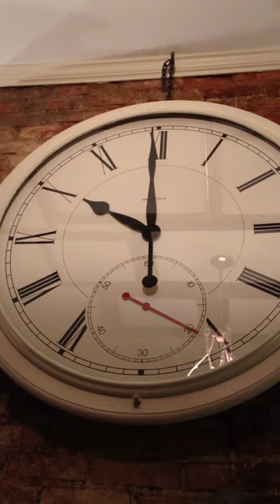Time Sped Up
A random video of this clock that would do something weird at the top of every hour. I hope  I didn't waste 46 seconds of your life. ;-)